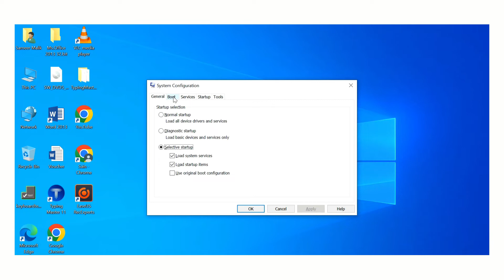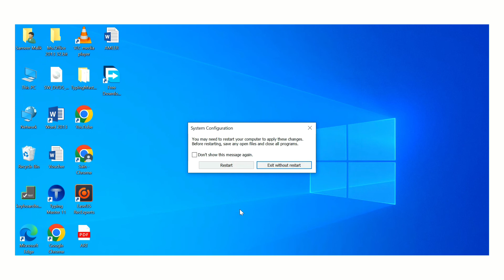How To Fast Your Pc Or Laptop•||• slow PC ya laptop ko fast Kase Kare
Apka Pc ya Laptop slow hai kia
To ajj is video mai mai apko bata hu ga ap apna pc or laptop ko kase fast kar sakta hai

Video ko like or comment kar dena Please ☺️